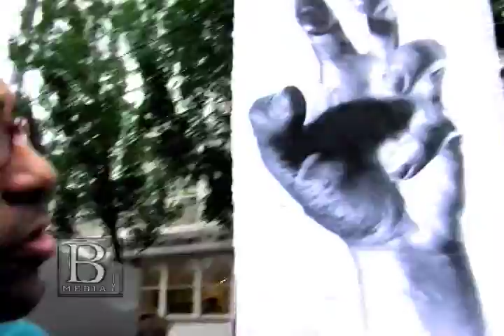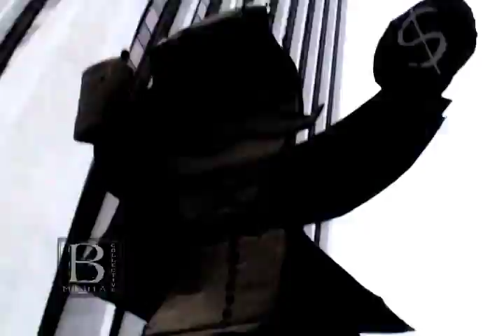Occupy Portland - Day 1 - Word on the Street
10,000 people gathered in Portland's Pioneer Square to voice their multitude of grievances before marching to Chapman Park to start the occupation.